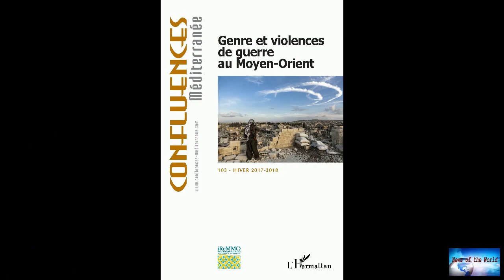Yazidi genocide: IS member found guilty in German landmark trial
News of the world: Yazidi genocide: IS member found guilty in German landmark trial

An Iraqi member of the Islamic State group has been found guilty of genocide against the Yazidi religious minority in a landmark German trial.A court in Frankfurt sentenced Taha al-Jumailly to life for crimes including the murder of a Yazidi girl in Iraq.The jihadist was accused of enslaving the five-year-old in 2015, chaining her up and leaving her to die of thirst.Al-Jumailly is the first IS member to be convicted of genocide against the Yazidis.During the trial his defence lawyers rejected th

lonely-girl. skip-the-beat. digital-seduction.